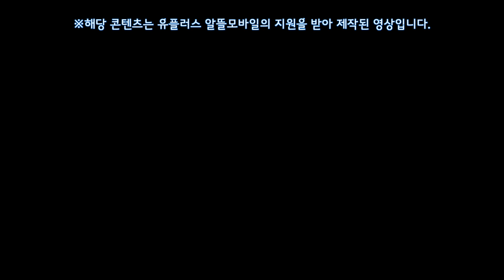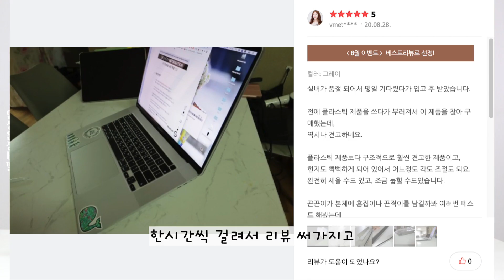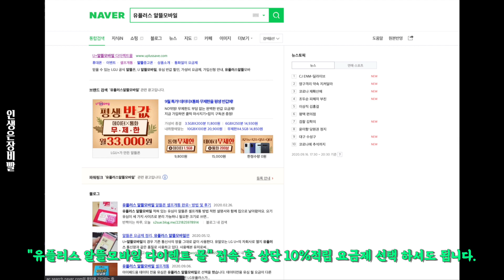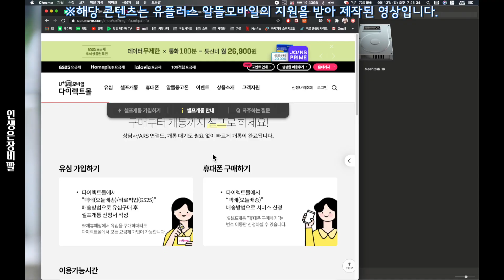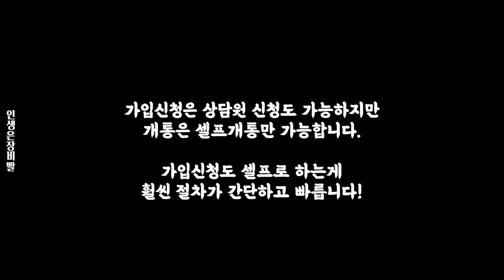네이버 포인트가 적립되는 알뜰폰 요금제가 출시되었습니다! (네이버페이 포인트 10%적립 요금제)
알뜰폰 요금제 이젠 많이 쓰시죠?

유플러스 알뜰 모바일의 착한 요금제에다가 기본료의 10%를 네이버페이 포인트로 적립까지 해준다니 꼭 알아두셔요.

10%적립 유알모 가입신청하기 & 요금제 더 알아보기

* 해당 콘텐츠는 유플러스 알뜰 모바일의 지원을 받아 제작된 영상 입니다 *